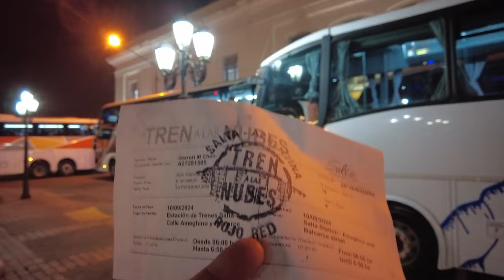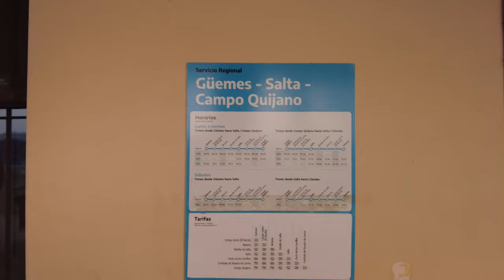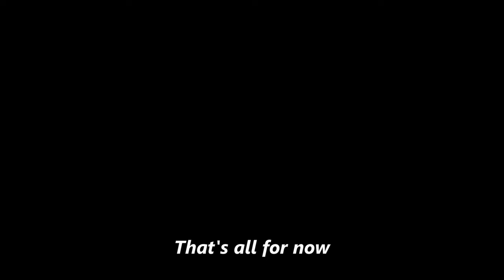We Got To Ride This AMAZING Train in Salta, Argentina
Here in Salta, Argentina, you can take a train up to one of the highest railways on earth.  The Tren a las Nubes, or Train to the Clouds, travels above 4000 meters to a huge viaduct constructed during the Peron era of Argentina.  And we got to go, so now you can too!  Come along!